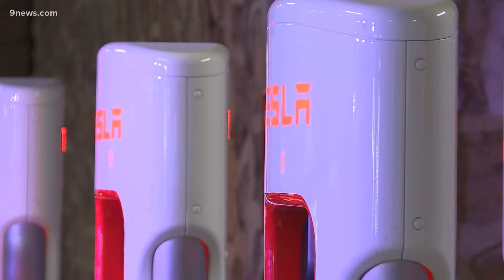Breaking down the benefits of electric vehicles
We talked with CDOT about the common misconceptions surrounding electric vehicles, and how they impact the environment and your wallet.

9NEWS (KUSA) is located in Denver, Colorado.